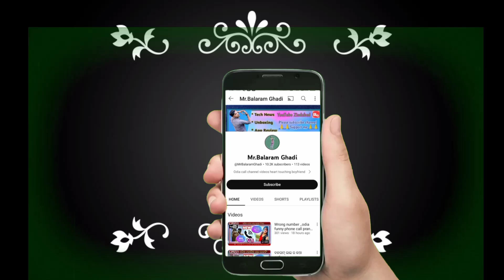ବେଧେଇ ଝିଅ ର କଥା ବାର୍ତ୍ତା || Odia Viral Call Recording Viral Video Odia Video Odia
call recording
odia sex call recording
odia call recording
odia call recording boyfriend girlfri...
odia sex call
sex call
sex call odia
bhauja ku kemiti gehile bhala lage
call record
odia bhauja call recording